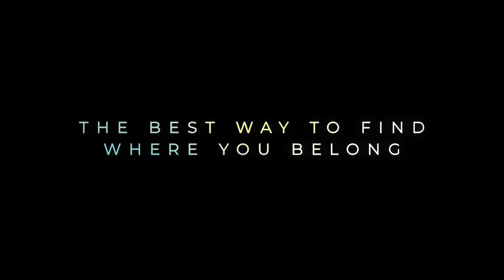**Award Winning Animated Short Film "The Boy, the Mole, the Fox and the Horse"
Director:
Peter Baynton, Charlie Mackesy

Synopsis

The Boy, the Mole, the Fox and the Horse is a story of kindness, courage, and hope in traditional hand-drawn animation, following the unlikely friendship of the title characters as they journey in search of the boy’s home. Based on the book of the same name.